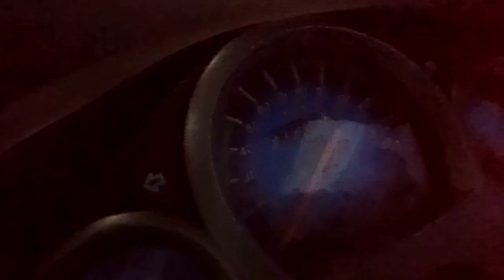Mangaldoi second hand bike dealer 2022//second hand bike dealer in mangaldoi//Bs vlogs